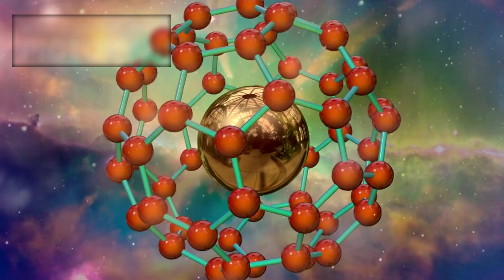James Webb Telescope Just Received A Terrifying Signal From The Andromeda Galaxy